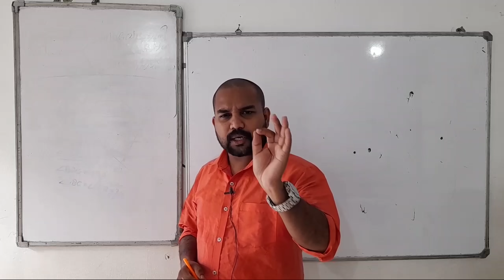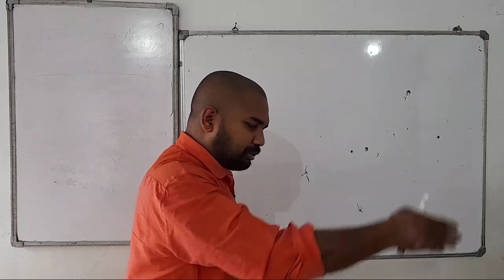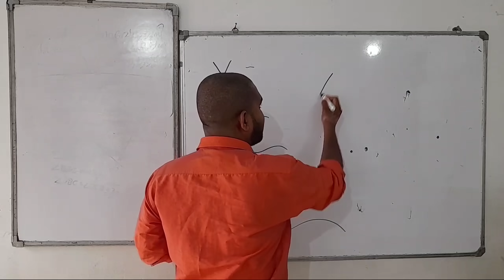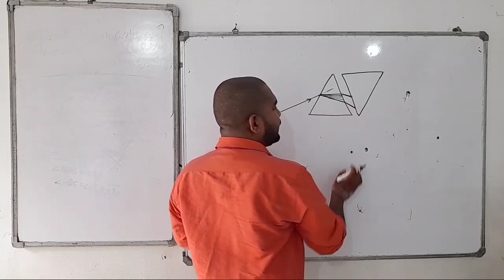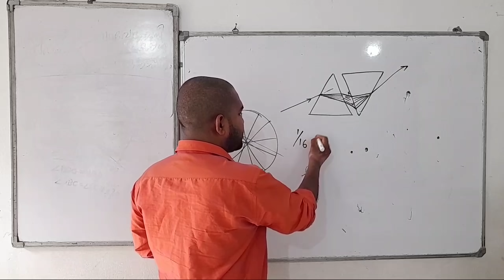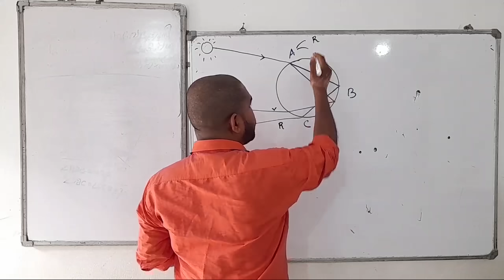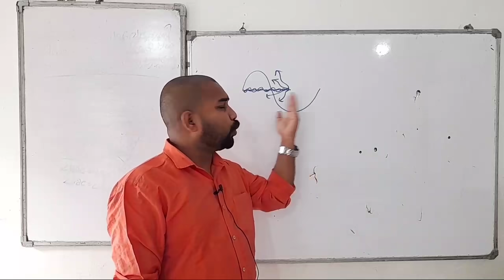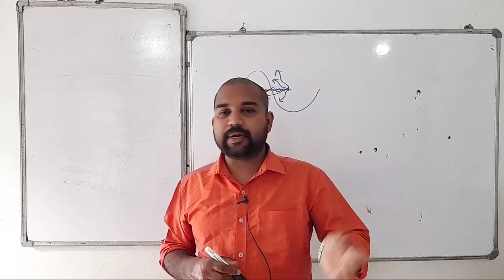Sslc Physics 6th chapter ഇത് ശ്രദ്ധിച്ചാല്‍ A+ നഷ്ടം ആവില്ല|MS solutions